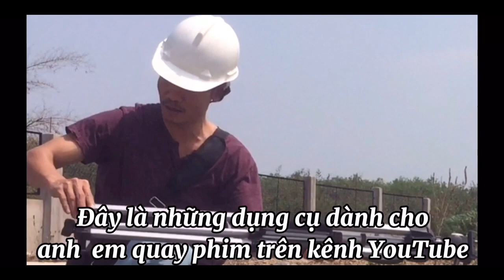BĐQH.H.long Thành 2030 ,quy hoạch đường vào “Xã Bình An”sẽ ra sao ?, N người chưa biết tới